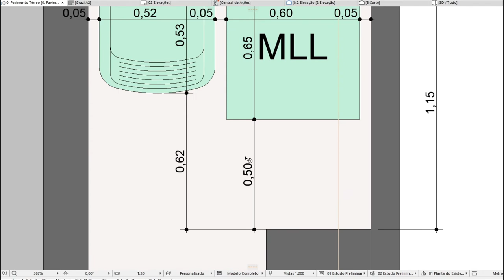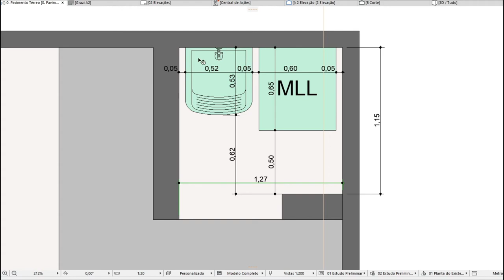Lavanderia - espaço mínimo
Qual é o espaço mínimo necessário para a lavanderia?
Conforme a NBR 15575-1 a lavanderia precisa abrigar no mínimo 1 tanque e uma máquina de lavar roupas. A mesma NBR determina que o tanque tenha 50cm de largura e 53cm de profundidade e que a máquina tenha 60cm de largura e 65cm de profundidade. Além de que haja a previsão de um espaço mínimo de 50cm na frente desses equipamentos.

Além disso, as 2 opções que eu apresento aqui são divididas em 2 situações:
1) sem passagem: a lavanderia que tem apenas um único acesso ou porta.
2) com passagem: a lavanderia de tem 2 acessos ou portas, serve de passagem entre um espaço da casa e outro. Por exemplo: da cozinha, para chegar ao pátio de fundos, é preciso passar pela lavanderia.
Apesar de ter o mesmo uso, o tamanho da lavanderia precisa ser diferente.